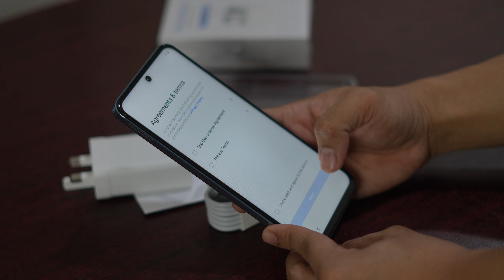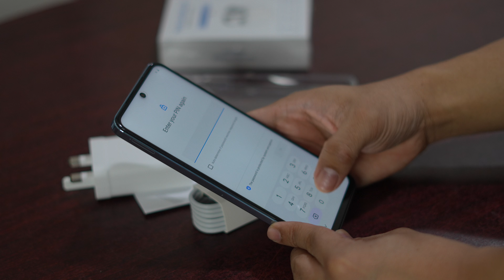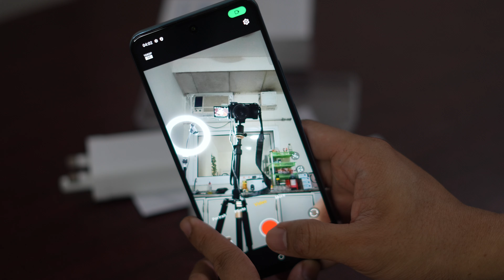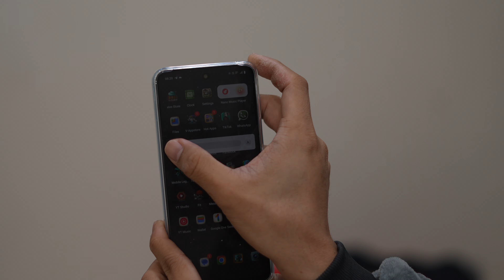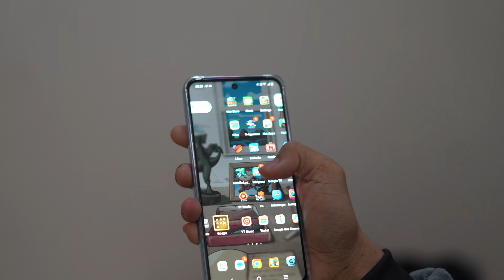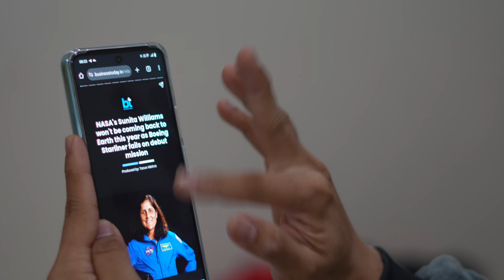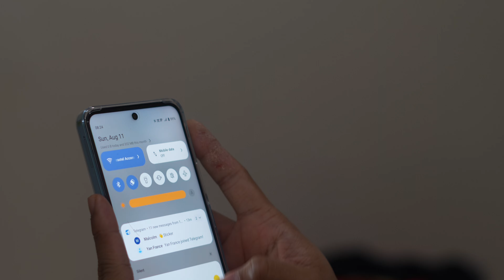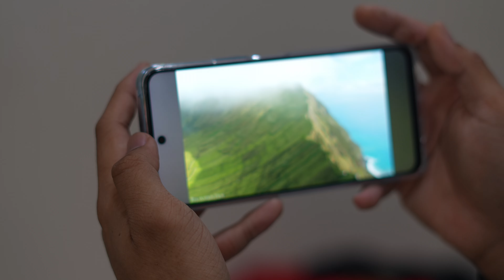VIVO Y38 UNBOXING